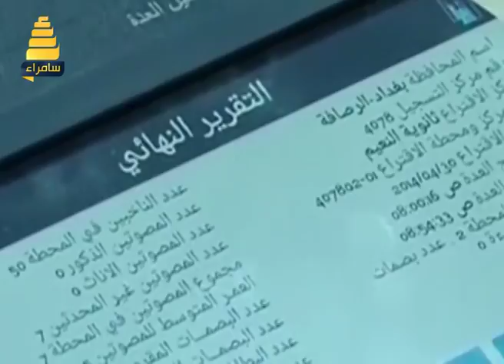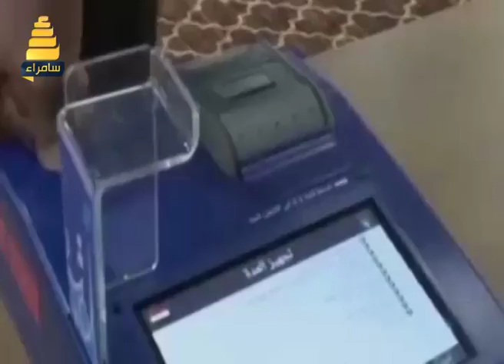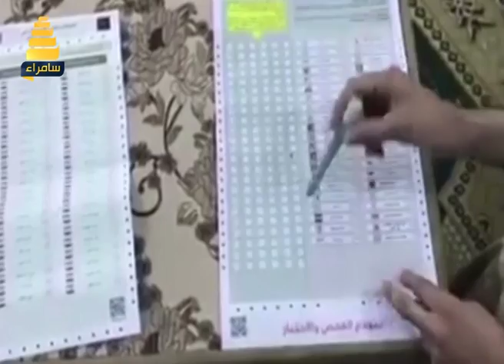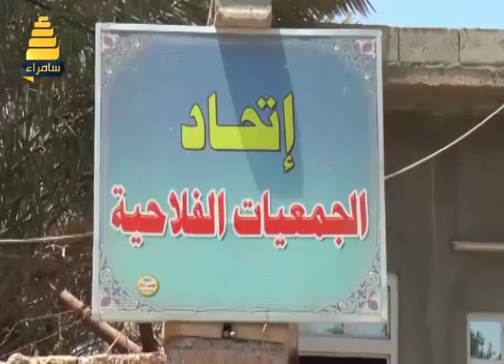نشرة اخبار قناة سامراء الفضائية ليوم 2-7-2018